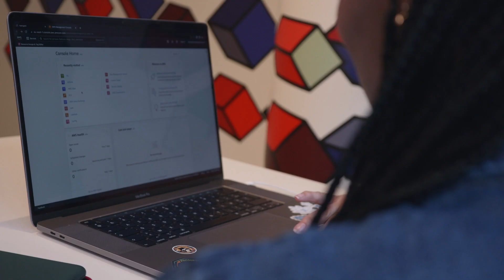Meet Inès, Data Center Security Specialist | Amazon Web Services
At AWS, we don't sit back and watch the world change, we're the ones changing it. We're looking for passionate and curious builders to build the future with us.